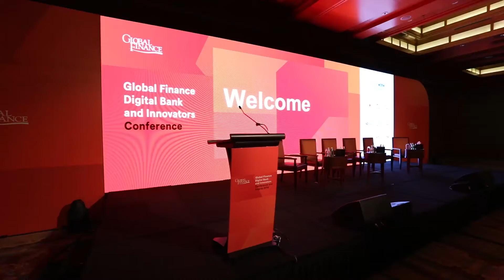Testimonials from the 2019 Digital Banks and Innovators Middle East Conference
Attendees share their thoughts after the 2019 Digital Banks and Innovators Conference

Details for the 2020 Conference and Awards will be made available to you shortly. We hope to see you next year in Dubai!